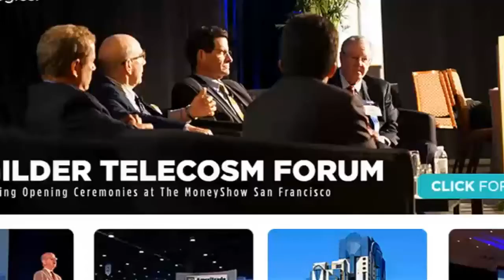專訪投資界泰鬥Mark Skousen：5支最具價值的高股息股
舊金山的Money Show中，我們與老朋友、投資界泰鬥——Mark Skousen博士進行了第三次會面，而他一如既往地給我們帶來了深入的觀點和推薦的股票。想知道Skousen博士對共和黨候選人Donald Trump有什麼看法嗎？在升息可能性的影響下，現在仍然適合投資股票市場嗎？Skousen博士心中最具價值的高股息股又是哪5支呢？走進今天的高端訪問專題，精彩內容一網打盡。

采訪：Maggie Zhao

官方鏈接：
美國中文投資網：Chinesefn.com

廣告洽詢：
Lindsay He
市場營銷總監

投資洽詢請聯繫：
Clayton Miller